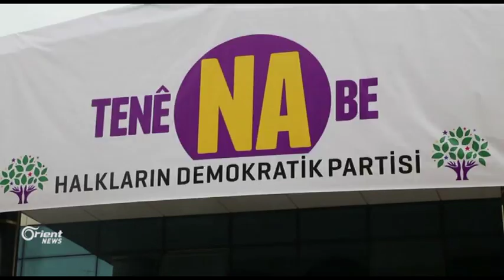HDPê dest bi xebatên xwe bo referendûma serokatiyê kir